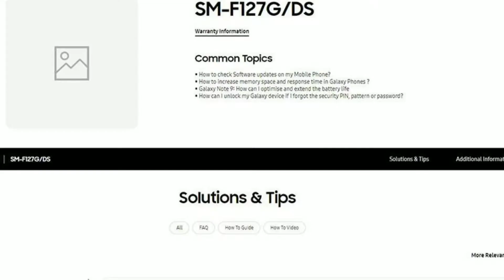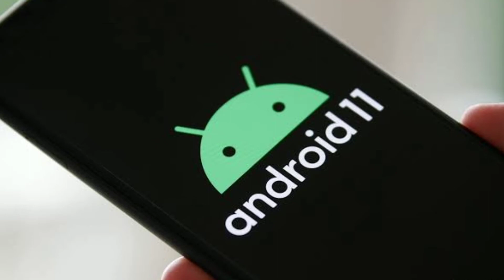Samsung Galaxy F12 4g Launch Date | Full Specification | price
Namaskaar dosto Techno connect Channel par apka swagat hai or ajj humne is video me Samsung galaxy F12 ke baare me discuss Kiya hai saath hi price or launch date ke baare me bi bataya hai muje umeed hai ye video apko pasand ayega.

pic creadit - 91mobile
video source - Samsung

Samsung galaxy F12 launch date in India